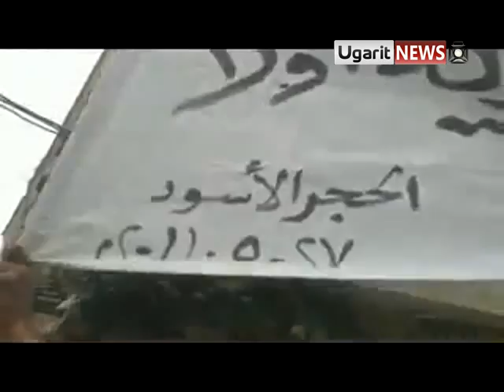27 5 Damascus أوغاريت دمشق الحجر الأسود جمعة حماة الديار ج2